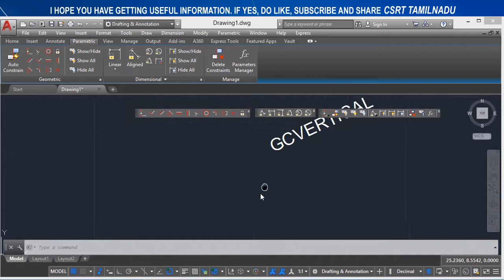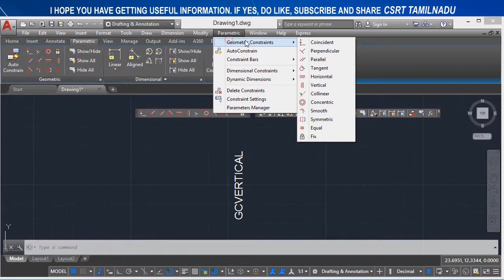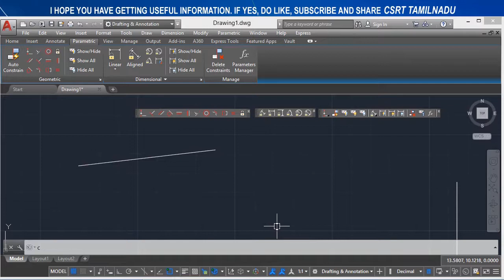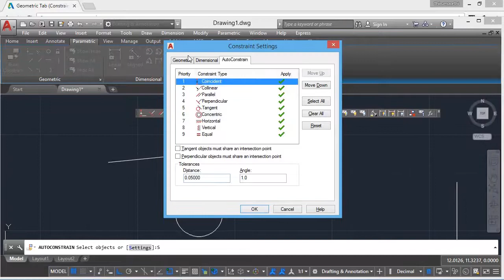150 (PARAMETRIC TOOLS) (GCVERTICAL) VERTICAL AND VERTICAL POINT GEOMETRIC CONSTRAINT AUTOCAD,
GCVERTICAL (VERTICAL CONSTRAINT AND VERTICAL POINT CONSTRAINT]) COMMAND EXPLAINED.

GCVERTICAL COMMAND AUTOCAD,
VERTICAL CONSTRAINT,
VERTICAL POINT CONSTRAINT,
SELECT OBJECT OPTION,
2 POINTS OPTION,
MENU BAR -- PARAMETRIC-- GEOMETRIC CONSTRAINTS-- VERTICAL OPTION,
HOW TO ACCESS GCVERTICAL COMMAND,
USES OF GCVERTICAL COMMAND,